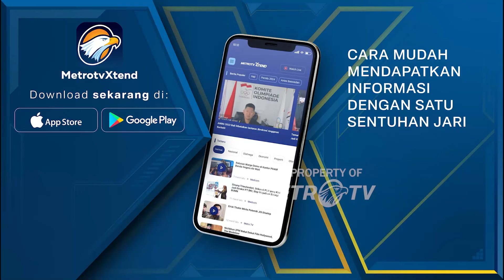Persiapan Arus Mudik Lebaran 2024, Pemudik Diprediksi Meningkat 6%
MetroTV, Persiapan untuk mengantisipasi arus mudik lebaran 2024 masih dilakukan, Korlantas Polri sudah menyiapkan beberapa skema lalu lintas agar perjalanan pemudik aman dan nyaman.